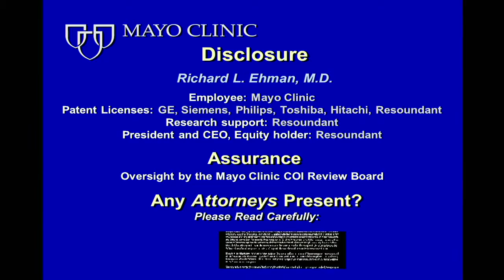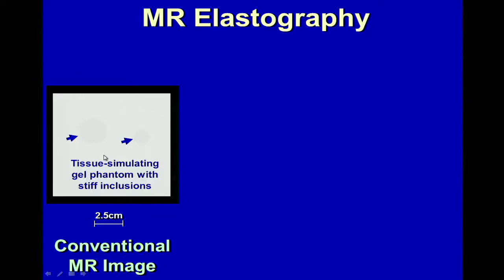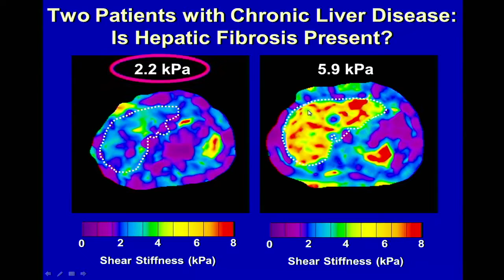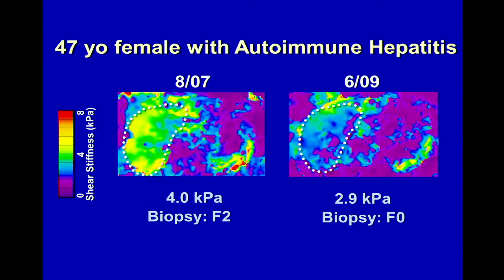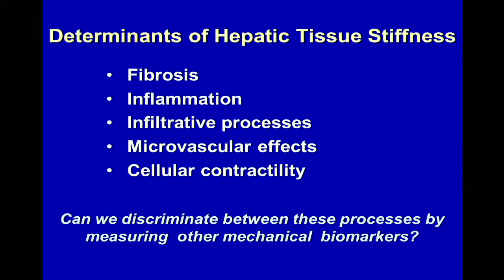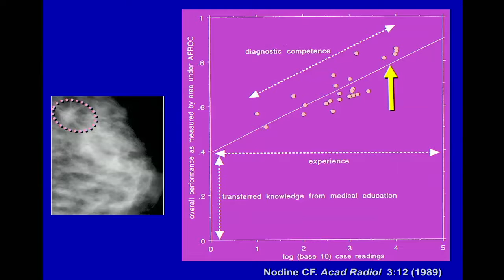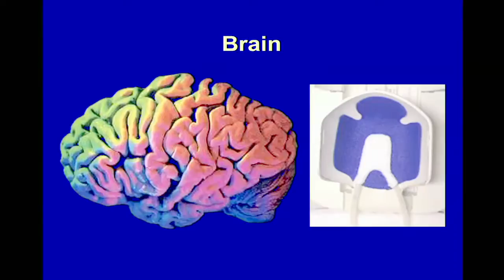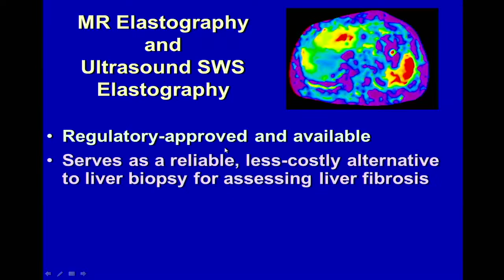5th Annual TMII Symposium - 2015 - Session IV - Cancer & Body Imaging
Session IV - Cancer & Body Imaging - Richard L. Ehman, MD